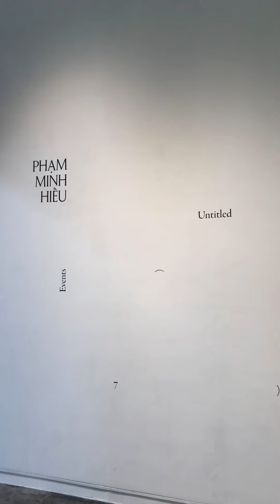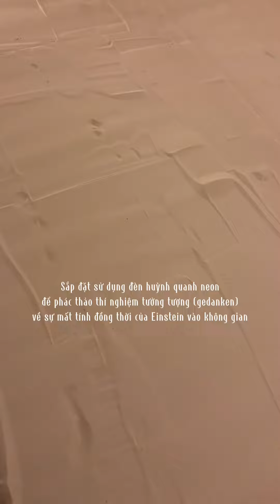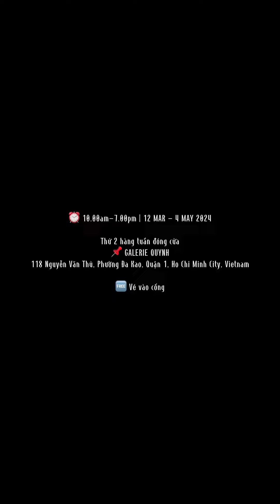PHẠM MINH HIẾU | KHÔNG ĐỀ 7 TÌNH HUỐNG | UNTITLED (7 EVENTS) Exhibition Mar 2024